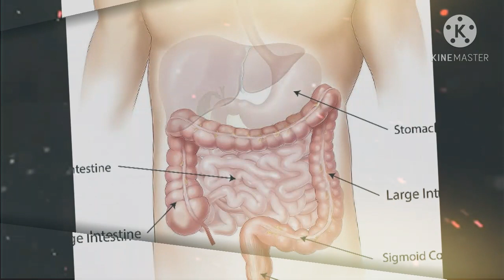आम्लपित्त, करपट ढेकर, जळजळ, acidity, acidity problem acidity Home remedies,acidity upay, घरगुती उपाय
1.  चांगले आरोग्य कसे ठेवायचे ?
Changle arogya kase thewayche
2. घरचे आयुर्वेदिक उपाय कोणते आहे ?
Gharache ayurvedik upay konte ah
3. डॉ. स्वागत तोडकर यांचे उपाय
Doctor swagat todkar yanche upay
4. रोग व त्याच्यावर उपाय
Rog ani tyachyavar upay
5. आजार आणि उपचार
Ajar and upchar
6. आजार होऊ नये यासाठी काय करावे
Ajar hou naye yasathi ky karave
7. रोग म्हणजे काय ?